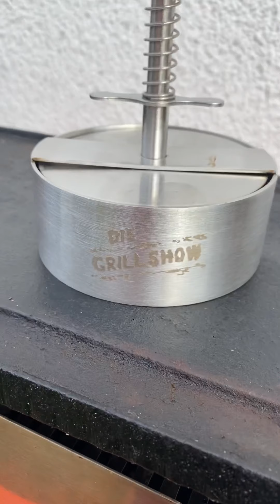Stadionfrikadelle - Einfach und lecker!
Heute  das Video zur Herstellung der Stadionfrikadelle mit Pommes Blau Weiß! Im Einsatz die Burgerpresse von @diegrillshow und erstmalig meine 8kg BBQ Gasflasche von @sauerland_holz . Viel Spaß beim zusehen. Bleibt gesund 👍🏻

Meine Gewürzmischungen
erhaltet ihr auf : my-Kraut.de oder bei mir :-)
Frikassenne direkt bei mir :-)

Mein Fleisch beziehe ich von der Fleischerei Franz Voß in Delbrück

Meine Burger- und HotDog Buns backt die Bäckerei Jüde in Hövelhof

Meinen SenneRub  - das Gewürz für ALLE Fälle - und alle weiteren Gewürze gibts Online im Shop bei mir:

Für Grillseminare empfehle ich die Grillschule PaderBBQ

Im Catering empfehle ich Alexander Hüser

Saucen benutze ich von

und Gewürze von

Meine Pfannen sind von Eurolux

Mein Olivenöl von

Kräuter, Deko und Pflanzen bei

Gas nutze ich von